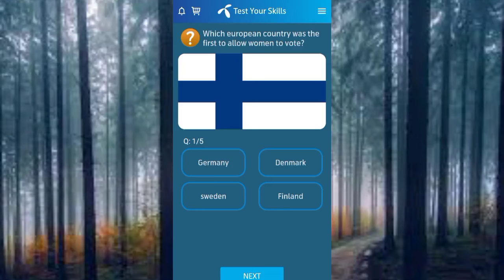Which european country was the first to allow woman to vote? | Which animal has the largest ears?